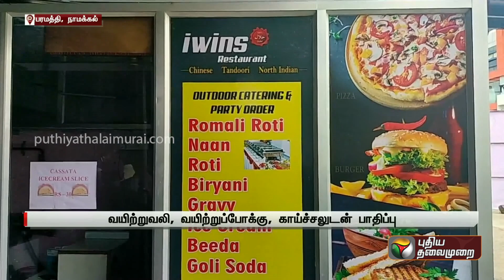சிறுமியின் உயிரை பறித்த Shawarma: நாமக்கல்லில் நடந்த சோகம் -அதிரடி காட்டிய அதிகாரிகள் |PTT